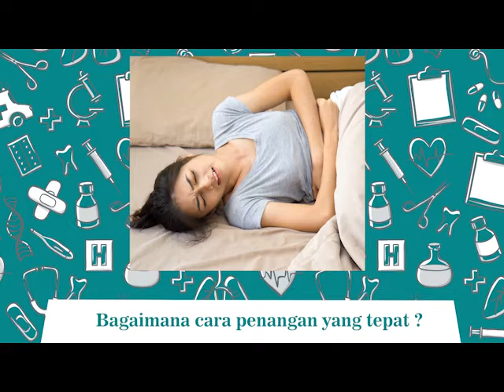Mengatasi masalah nyeri haid dengan akupuntur medic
Mengatasi nyeri haid dengan akupuntur medic

Kamu juga bisa selalu update tentang informasi kesehatan, percintaan, bahkan fakta menarik kesehatan lainnya dengan